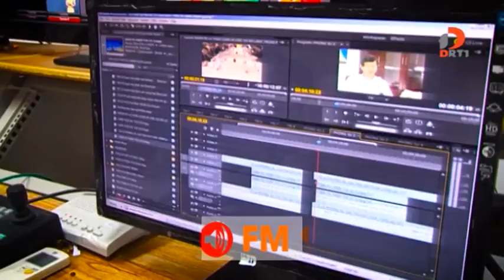Đài Phát thanh và Truyền hình Đà Nẵng